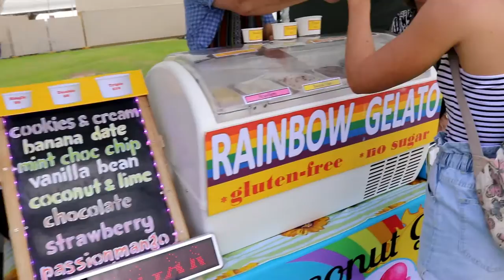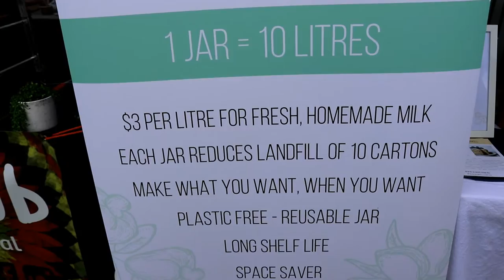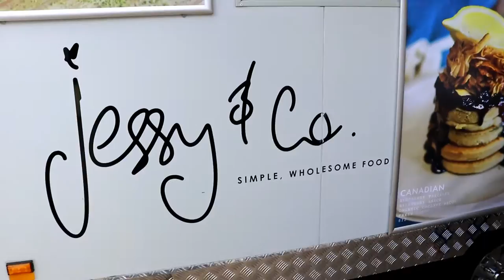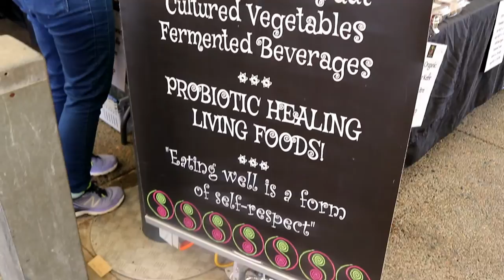The Sydney Vegan Market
This is my first ever vlog, and I wanted to share with you guys my first experience of going to the Sydney Vegan Market. I hope you enjoy! xx

If you'd like to see my reviews about the products I purchased while I was there, feel free to check out my blog post